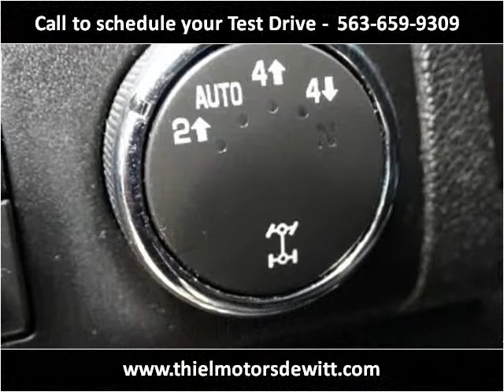2008 Chevrolet Suburban Used Cars De Witt IA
This 2008 Chevrolet Suburban is available from Thiel Motor Sales.